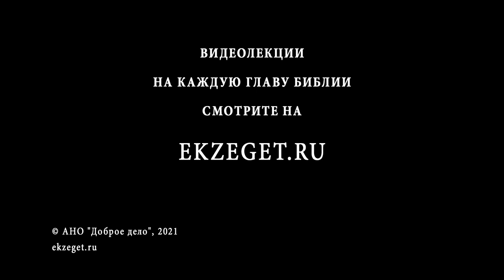Все источники мои в тебе (Псалтирь 86:7) Протоиерей Димитрий Сизоненко. Ветхий Завет Толкование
В сегодняшнем видео с Протоиереем Дмитрием Сизоненко рассуждаем на тему трудных мест в Библии, говорим о том, что значит "Все источники мои в тебе", из книги Псалтирь 86 глава 7 стих и касаемся следующих тем:

🔸О непростых, спорных словах этого стиха
🔸О том, что это литургический гимн, песнь восхваления
🔸О том, что в центре этого праздника Господь
🔸Об основной теме стиха - родном и Вселенском
🔸О любви к себе и всему человечеству
🔸О теме избранничества Божьего Народа
🔸Об истории происхождения человека
🔸Об истории человека для Бога
🔸О мудрости Священного Писания
🔸О том, что все Священное Писание это достояние всех людей
🔸О центре Вселенной
🔸О разделении родов
🔸О Царском достоинстве человека
🔸Об образе Избранного Народа
🔸О смысле избранничества
🔸О символическом языке Писания
🔸О Сионе
🔸О богатстве слова "происхождение"
🔸О маркере нашей идентичности
🔸О символизме истока реки
🔸О том, с чего начинается
🔸О сравнении жизни человека с рекой
🔸Об образе вечности в стихах Пушкина
🔸О движении к началу
🔸О том, что Православие это путь, движение к Богу
🔸О том, что такая дорога не может быть домом
🔸О соблазне превратить живое движение к Богу в застывший бастион
🔸О важном напоминании в этом псалме
🔸О построении единства
🔸О лирической поэме об Иерусалиме
🔸О Иерусалимском синдроме